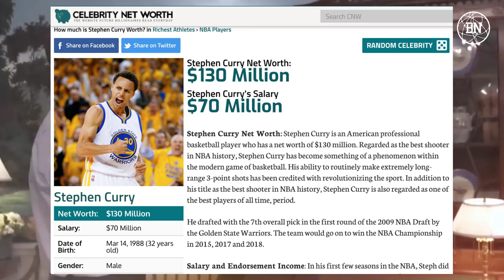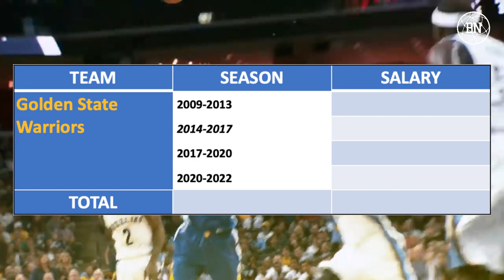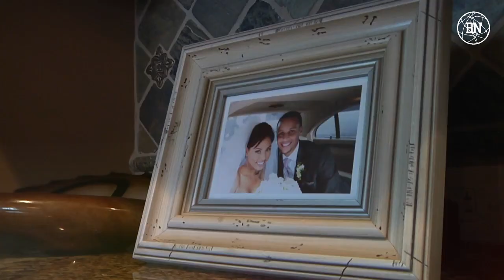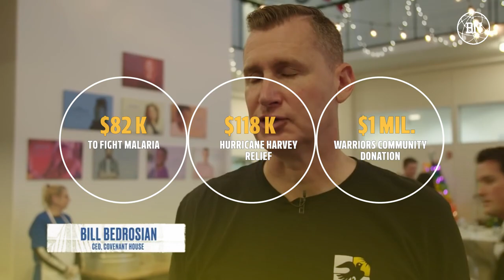How Stephen Curry Earns and Spends His Millions | SHOW ME THE MONEY Ep.3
One thing’s for sure; Curry’s net-worth is only going north from here. The guy still has a lot of basketball left to play, and it isn’t crazy to assume he will finish his career wearing the Warriors’ jersey. What does that mean? More time spent in a technological, investment-oriented environment, and judging by the previous pattern – more business ventures, and more money to be made. Where will he peak? It’s impossible to assume, but it sure will be exciting to follow Steph the businessman.